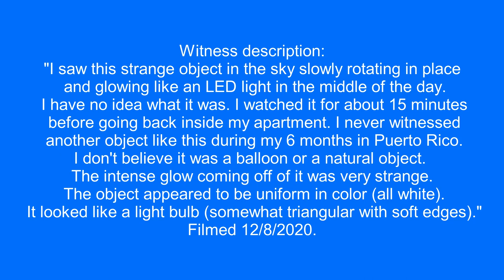UFO over Fajardo, Puerto Rico.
Witness description:
"I saw this strange object in the sky slowly rotating in place and glowing like an LED light in the middle of the day. I have no idea what it was. I watched it for about 15 minutes before going back inside my apartment. I never witnessed another object like this during my 6 months in Puerto Rico.
I don't believe it was a balloon or a natural object. The intense glow coming off of it was very strange. The object appeared to be uniform in color (all white). It looked like a light bulb (somewhat triangular with soft edges)."
Filmed 12/8/2020.